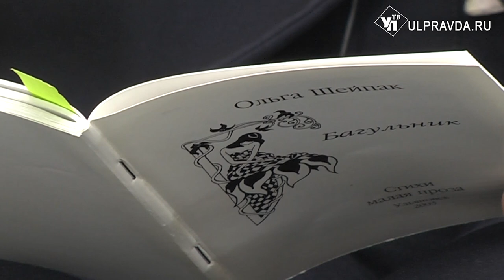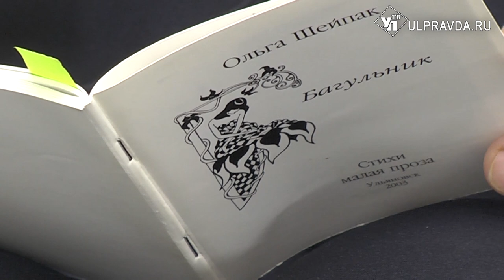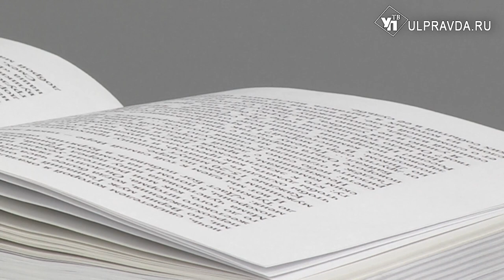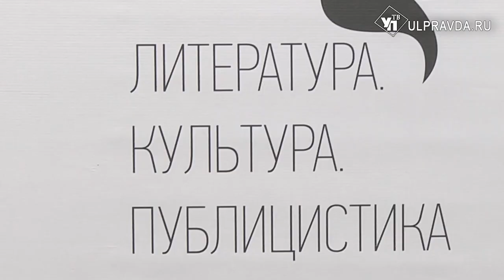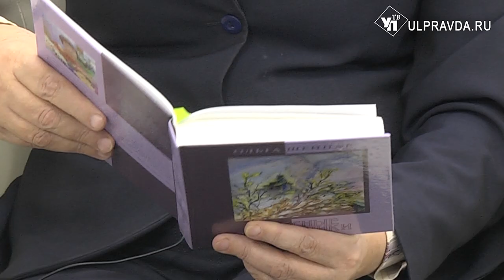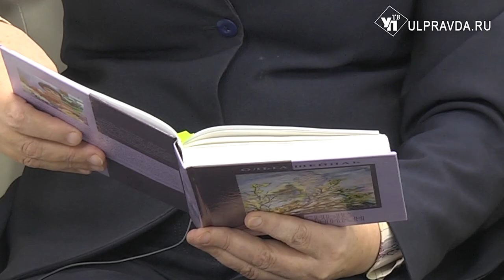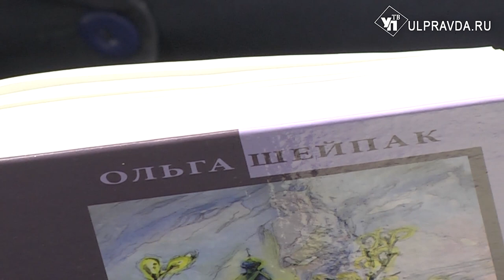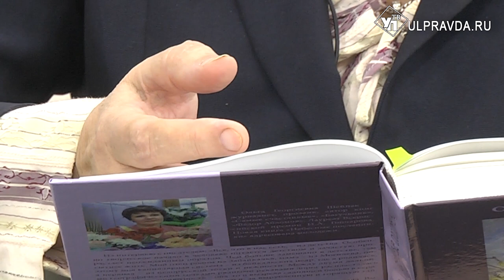Литературная гостиная. Ольга Шейпак о новом романе и о себе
Наш гость – известный ульяновский писатель, журналист, краевед Ольга Георгиевна Шейпак. Она – автор книг «Багульник», «Самые счастливые», «Небесные посланники», «Фёдор Обломов». Готовится к печати роман «Тарбагатай». Отрывок из этого романа вы можете прочитать в журнале «Симбирскъ».